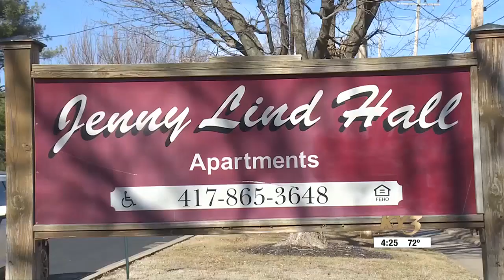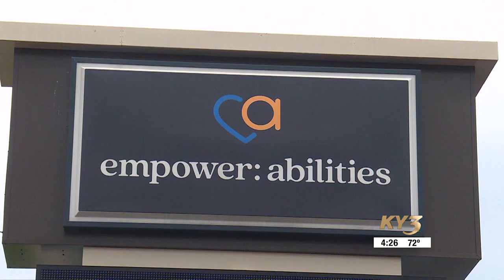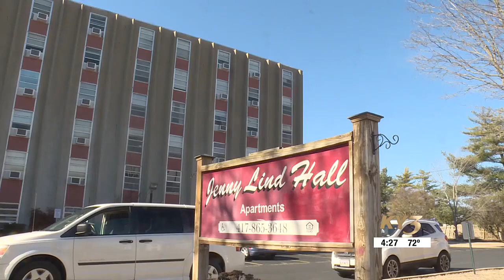Elevators stop working at Jenny Lind Hall Apartments in Springfield, impacting many with disabili...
Elevators stop working at Jenny Lind Hall Apartments in Springfield, impacting many with disabilities